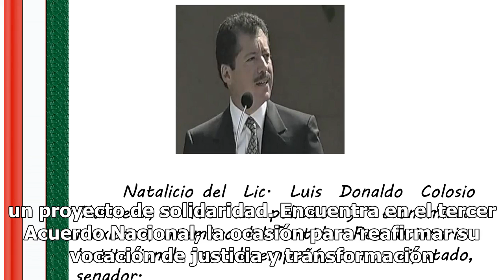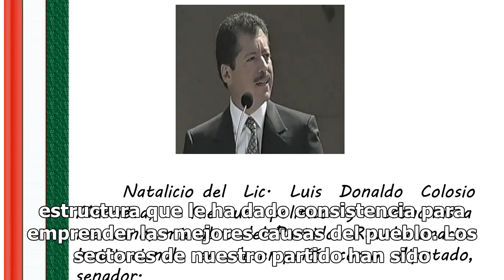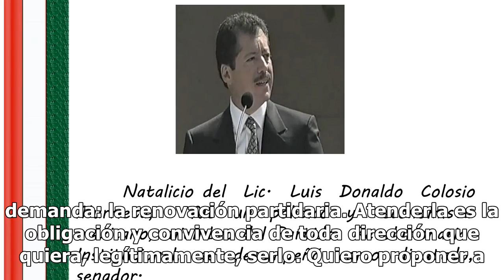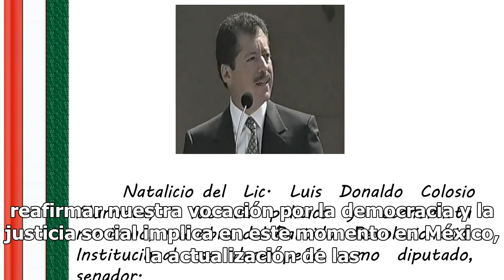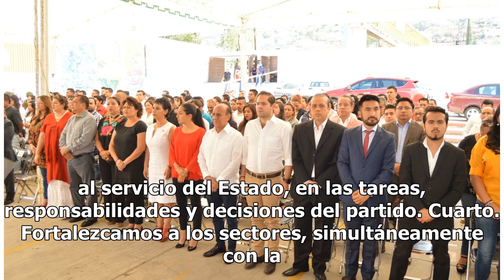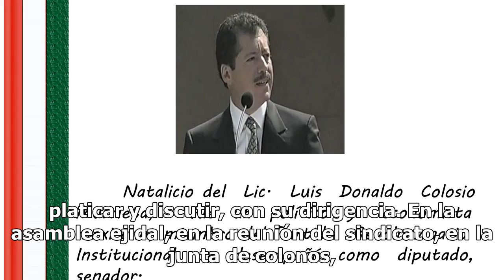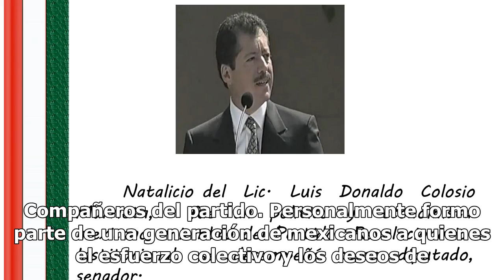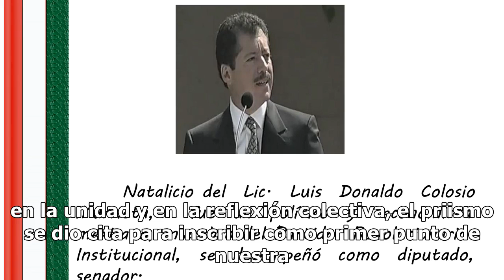El decálogo de Luis Donaldo Colosio para el PRI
Saludo con reconocimiento y respeto a los integrantes de este Consejo Nacional que han depositado en nosotros su confianza. Saludo a los distinguidos militantes que en sus respectivos estados encabezan la realización del proyecto político de nuestro partido: los saludo con afecto señores gobernadore...